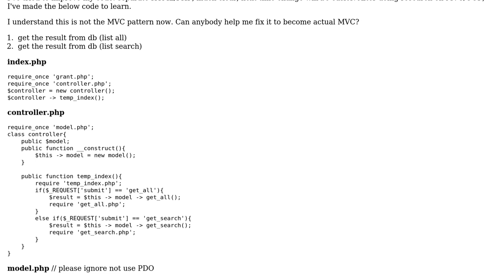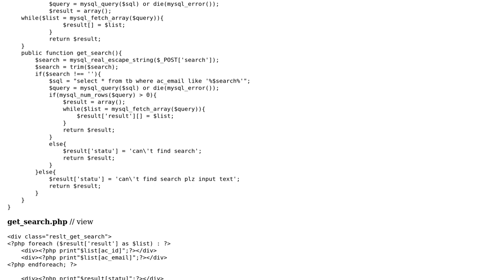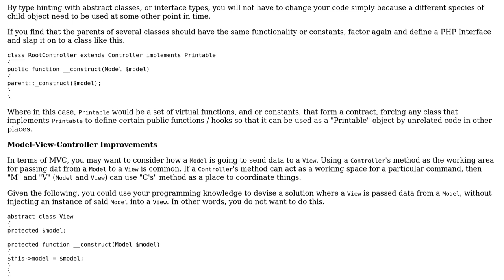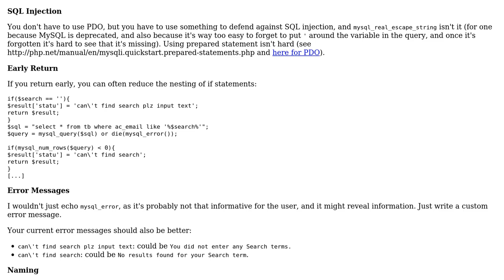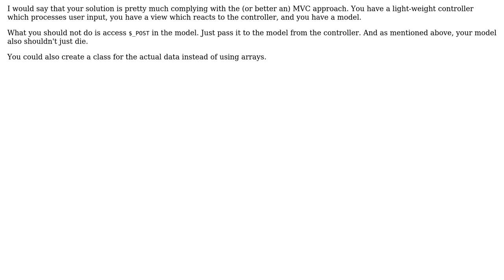mvc example: form post (2 Solutions!!)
mvc example: form post

With thanks & praise to God, and with thanks to the many people who have made this project possible! | Content (except music & images) licensed under CC BY-SA | Music | Images & others | With thanks to user user1775888 user tim user Jamal user Anthony Rutledge and the Stack Exchange Network Trademarks are property of their respective owners. You are responsible for your own actions.